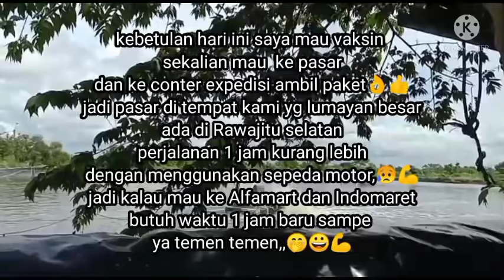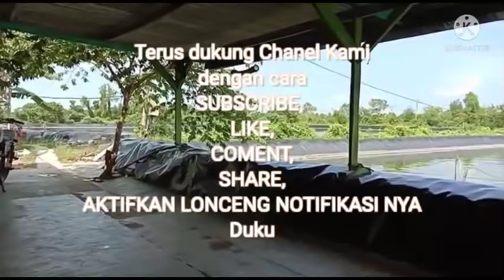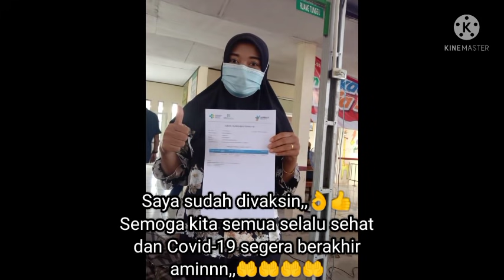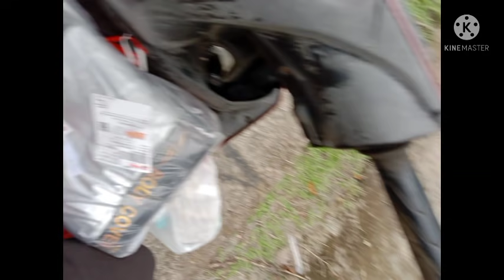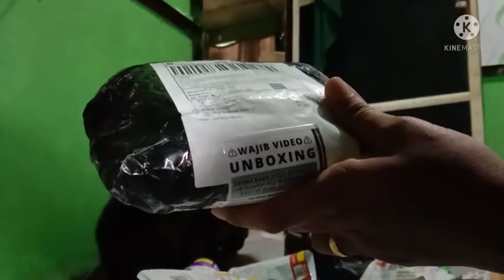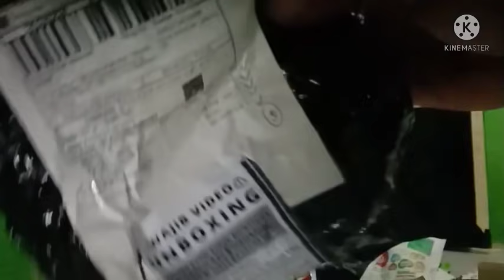PERJUANGAN UNTUK SAMPAI KE PASAR 😀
perjuangan untuk sampai kepasar
tambak dipasena,
kami memerlukan waktu setidak nya 1 jam untuk sampai kepasar, jalan darat satu satunya dan menjadi andalan kami.

dukung terus Chanel aku dengan cara
VIDIO aku y,,
jangan lupa aktifkan lonceng notifikasi nya 🙏